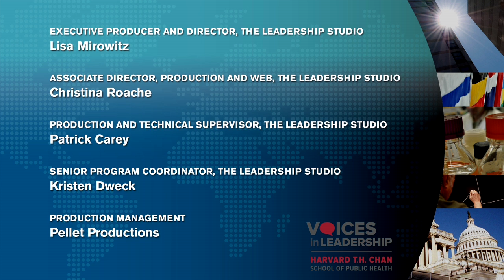Fighting for Change in the U.S. Senate | Elizabeth Warren | Voices in Leadership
Elizabeth Warren, United States Senator for Massachusetts, spoke at the Harvard T.H. Chan School of Public Health as part of the Voices in Leadership series on April 8, 2016.

Elizabeth Warren is the senior United States Senator from Massachusetts, elected in 2012. She was the driving force behind the creation of the Consumer Financial Protection Bureau, and served as Chair of the Congressional Oversight Panel for the Troubled Asset Relief Program (TARP). Senator Warren is a member of the Senate Health, Education, Labor, and Pensions (HELP) Committee. A law professor for more than 30 years, most recently at Harvard Law School, Senator Warren is the author of ten books, including A Fighting Chance, The Two-Income Trap and All Your Worth. She lives with her husband Bruce Mann in Cambridge, MA and has two children and three grandchildren.